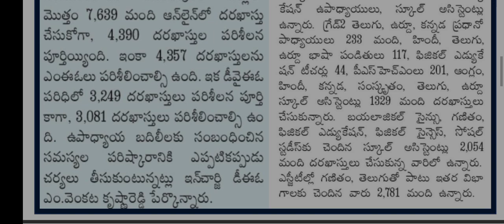టీచర్ల బదిలీల్లో వచ్చిన వేల సంఖ్యలో దరఖాస్తులు కర్నూలు అనంతపూర్, EG WG లో అధిక ఖాళీలు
విద్య ఉద్యోగ సమాచారం అందించే వీడియో అందరూ షేర్ చేయండి సబ్స్క్రైబ్ చేయడం మర్చిపోవద్దు ధన్యవాదాలు